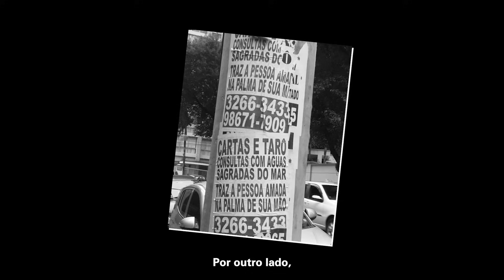Curta-documental O CHAMADO DA UMBANDA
São mais de 200 aulas de Umbanda e espiritualidade para você estudar no seu tempo disponível.